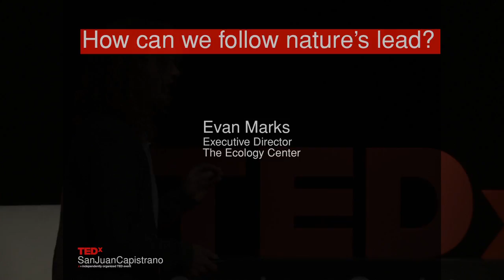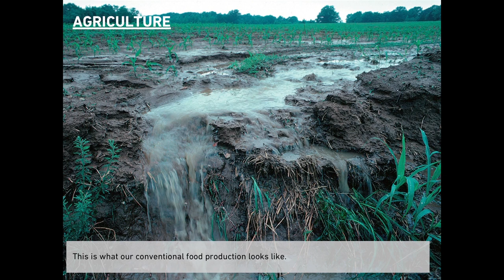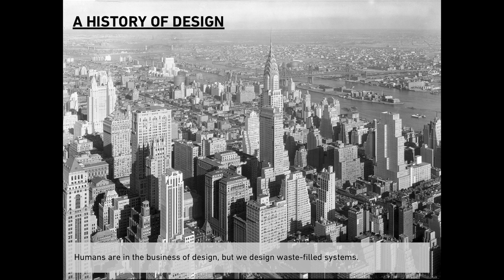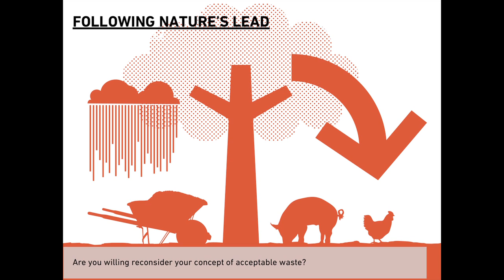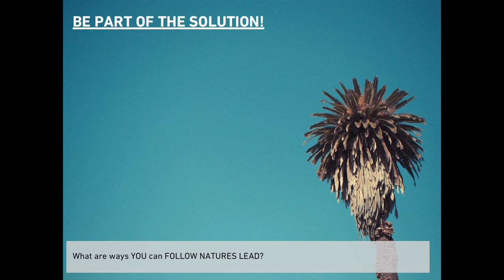How can we follow Nature's lead? Evan Marks at TEDxSanJuanCapistrano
Evan Marks
ecologist -- trailblazer
The Ecology Center, Executive Director

"The idea is to invoke a global perspective to our relationship to Earth and it's appropriate celebration. We're all here together, let's all stand in recognition of everything this wonderful planet offers. Without it, we're nothing."

Evan has a remarkable background. A graduate of University of California, Santa Cruz with a degree in agroecology (the study of sustainable agriculture), he worked extensively in California and Hawaii and internationally in Costa Rica, Peru, Mexico, Ghana and Nigeria. He learned first-hand that people have the ability to directly impact the environment by taking matters into their own hands.

Inspired to instigate change in the community in which he grew up, he founded the San Juan Capistrano based Ecology Center in 2008 to serve as a community hub for a solutions-based ecological educational setting. Since then, Evan has endeavored to make it the authority on sustainable/green living.

Evan is motivated by the opportunities to make a difference. Tired of getting sick from surfing and wading through a beach full of trash, he wants to reconnect people with the natural systems which support all of us. The Ecology Center highlights empowering and cutting-edge environmental perspectives that can be applied to the way we live our lives, making it possible for us to coexist with a thriving environment.